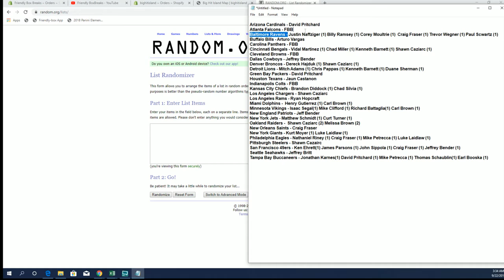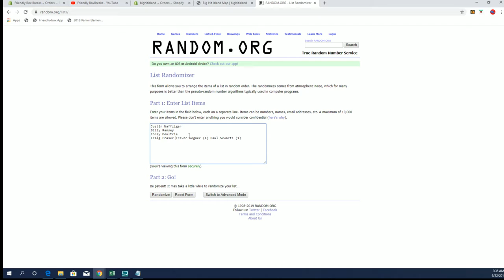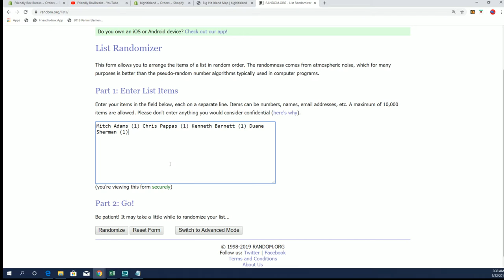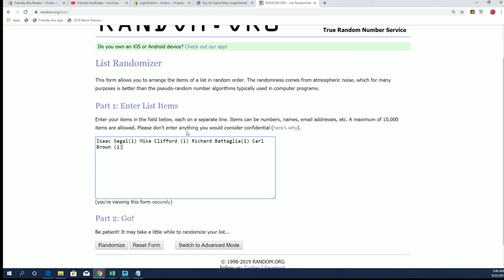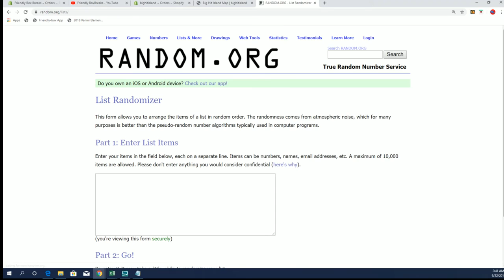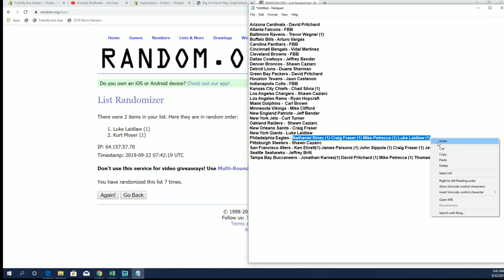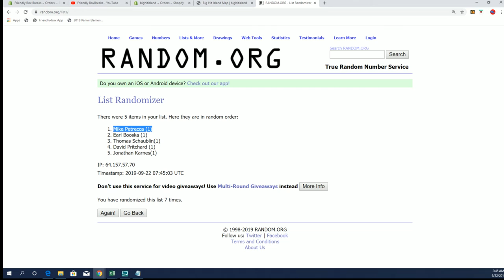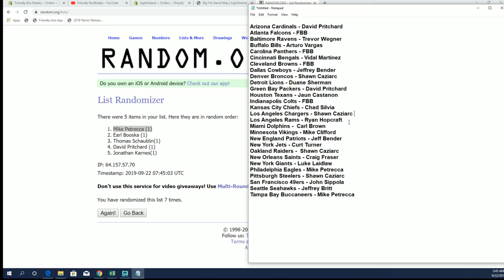FBB NFL Weekly Promo WEEK 3 WINNERS